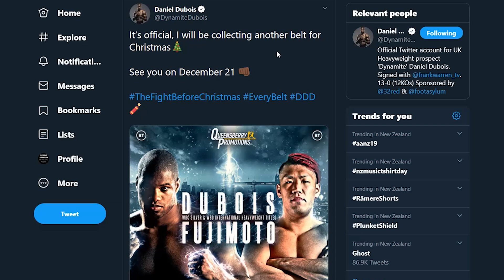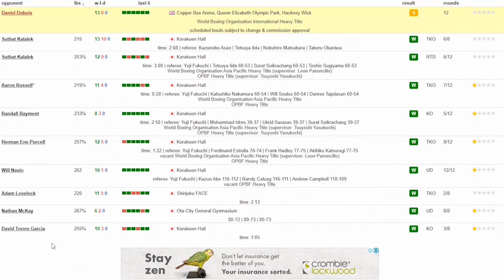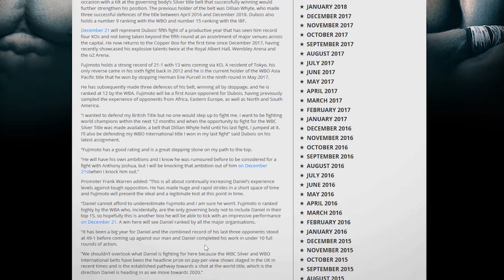DANIEL DUBOIS WILL OBLITERATE KYOTARO FUJIMOTO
Daniel Dubois has been confirmed to face Kyotaro Fujimoto in December, & it's likely to be over early.

Boxing Squared